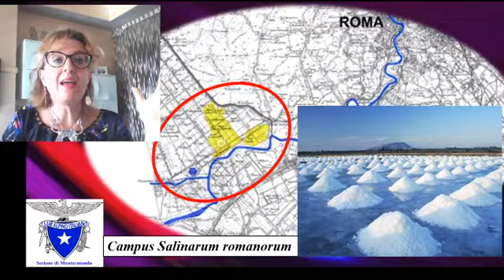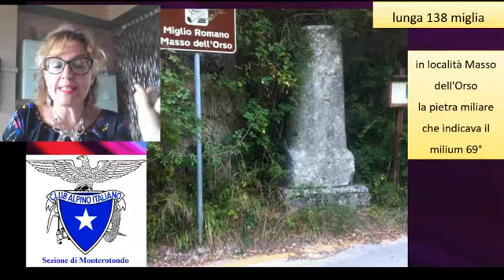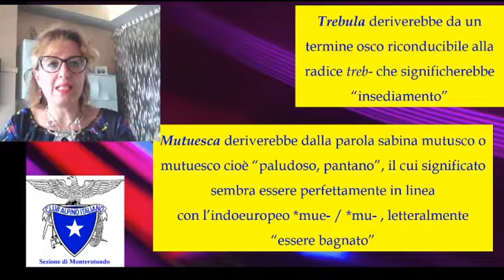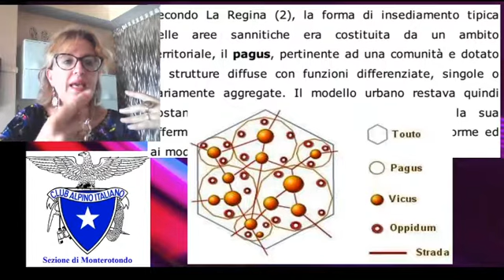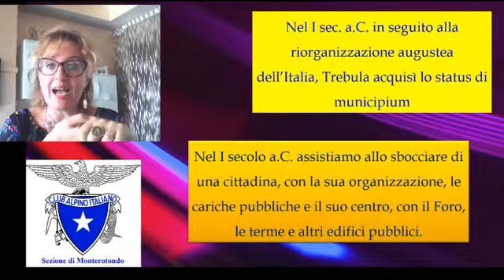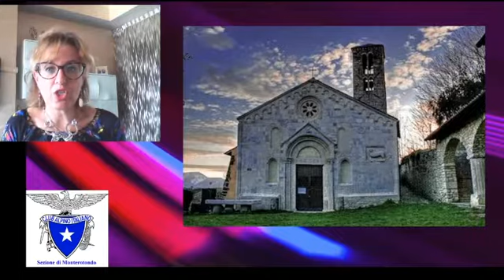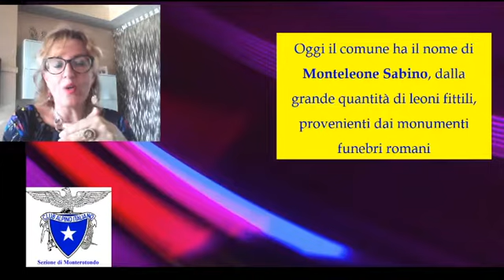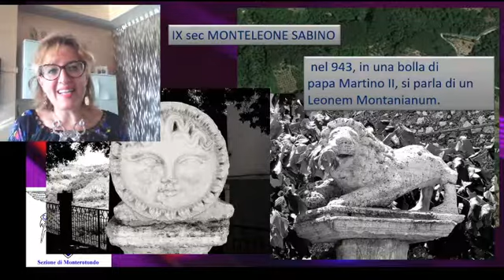Enza Broccoli presenta: Trebula Mutuesca e la Via Salaria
Con il  CAI Sezione di Monterotondo a Trebula Mutuesca